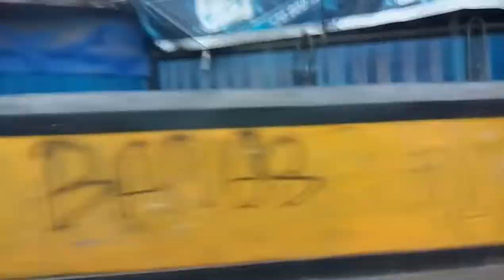Random Vlog - liburan bersama adek sepupu | part 1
Assalammualaikum guys ~~
Apa kabar hari ini ??
Jadi sorry ya guys kalo aku kan biasa nya upload video pagi nya sudah bisa kalian tonton tapi ini tadi karena ada kesalahan teknis jadi nya mohon maaf 🙏🙏
Upload nya telat !! Hehe
Setidak nya kan upload ha...ha...ha..

Di video kali ini aku kedatangan adek sepupu ku yang dari surabaya nama nya junod
Eh. Iya ngomong - ngomong junod punya channel loh

Oh iya dan aku baru inggat adek ku juga punya

CHANNEL DINO : entah kenapa aku masih belum bisa salin link nya ke sini
Karena ada kesalahan teknis nya juga

CHANNEL ARZI : Arziandra Abdullah - YouTube
YouTube app · Installed

Ini sih kalo nggak salah ya aku soal nya nggak tahu https nya apa oke !!

Oke !!
WARNING !!!
Aku liburan ini sebelum puasa
Dan aku upload ini pas puasa
Oke !!

Dan tungguin vlog - vlog ku setiap hari
Sabtu dan minggu !!

OKE

BYE BYE ♥